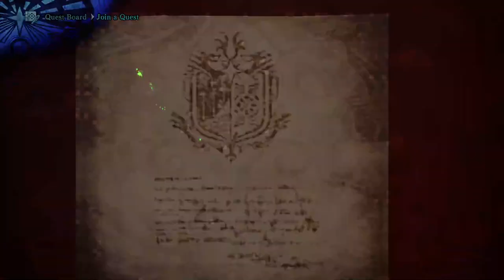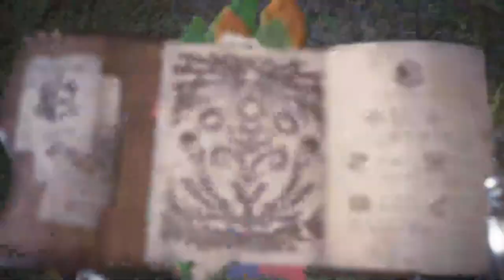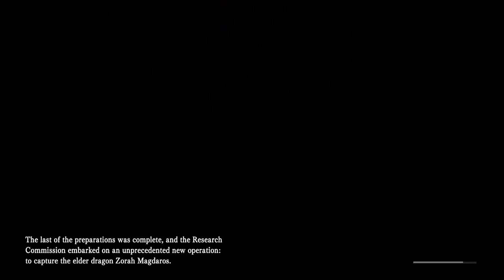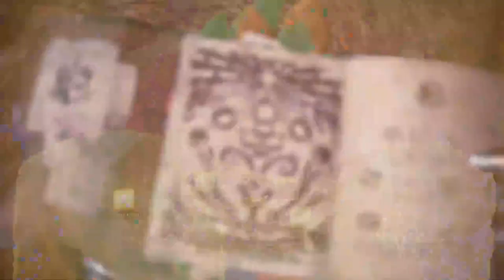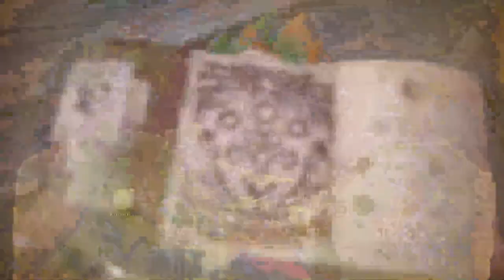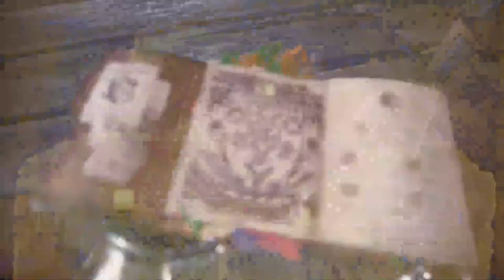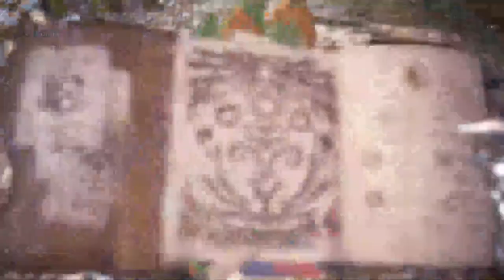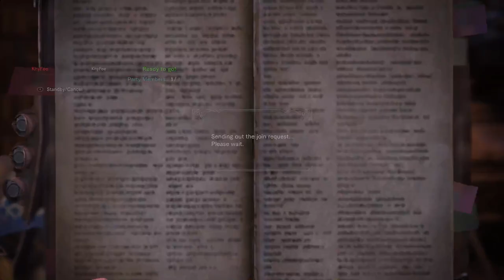Monster Hunter: World | #1